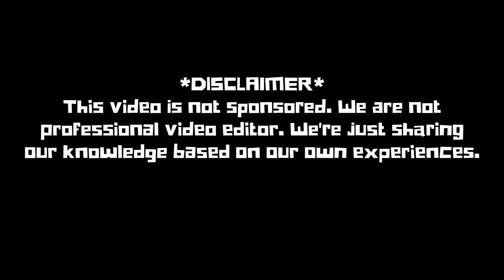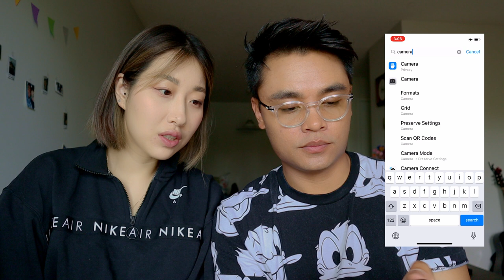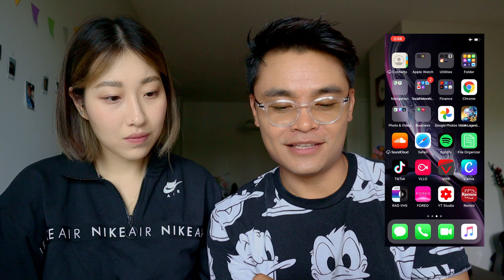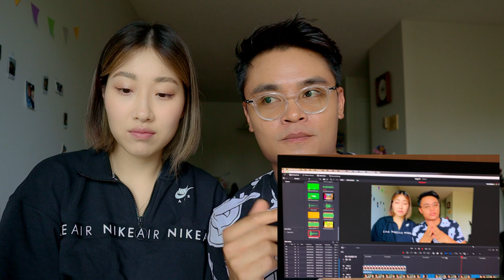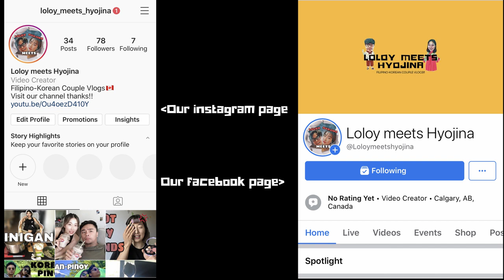VLOG 11 | OUR YOUTUBE FILMING EQUIPMENTS ( UNBOXING NEW CAMERA )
We would like to tell a story to you guys on how we started our channel, the equipments that we use and the upgrades that we recently purchased. And also we're doing a tutorial on how you can start a youtube channel by just using your smartphone. Lastly, we would like to introduce you to our new camera Canon EOS M50! We love you our JinRos!

📽  Canon EOS M50, Gopro 6 & Iphone XR
📽   Davinci Resolve
      Video editor - Loloy and Hyojina